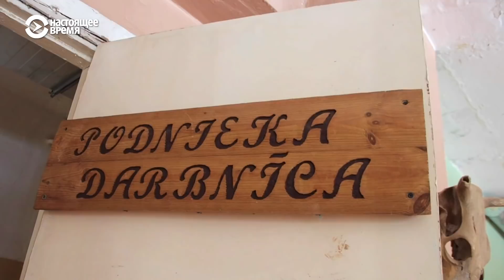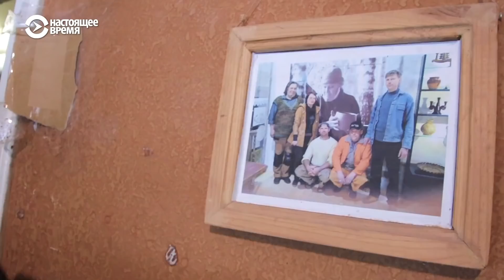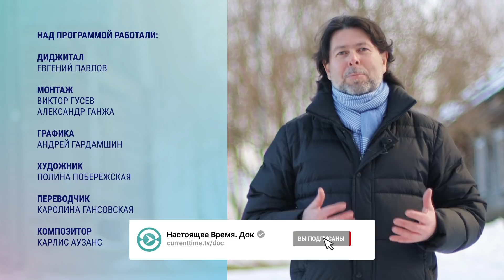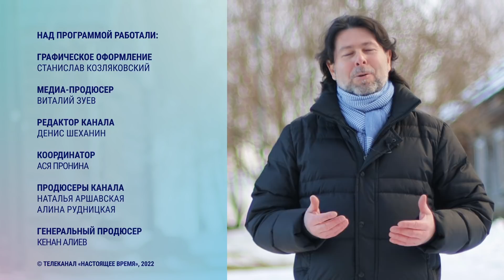Как слепить себе счастье | БАЛТИЯ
Герой этого выпуска – гончар из Латвии Марек Заводной. Это тот самый случай, когда фамилия говорит сама за себя. Марек перепробовал два десятка профессий, от озеленителя до асфальтоукладчика, неоднократно менял место жительства – в общем, все время был в движении, в поиске себя. Пока, наконец, на четвертом десятке, он в очередной раз не совершил крутой поворот: променял Ригу (столицу Латвии) на тихую латвийскую провинцию. Здесь он освоил ремесло гончара. И уже несколько лет занимается уникальной черной лощеной керамикой, как он говорит "по технологии неолита".

Теперь Марек Заводной живет в ритме "от одного обжига до другого" – и чувствует себя свободным и счастливым. "Не стоит искать смысл жизни, надо его придать тому, чем ты занимаешься", – формулирует свои принципы бытия гончар из далекого латвийского хутора, чьи работы разошлись по всей Европе.

Спутник: Hot Bird 13B 13° East
Частота: 12,226 ГГц
Скорость модуляции: 27500 MS
Поляризация: Вертикальная
FEC: ¾
Видео PID: 1760
Аудио PID: 1720

Спутник: Eutelsat 36B 36° East
Частота: 11,212 ГГц
Скорость модуляции: 14400
Поляризация: Горизонтальная
FEC: 3/5
Видео PID: 1860
Аудио PID: 1820

Частота: 12,226 ГГц
Поляризация: Вертикальная
FEC: ¾
Видео PID: 1860
Аудио PID: 1820

ВЕЧЕРНИЙ ЭФИР: С 19.00 ДО 7.00 МСК

Спутник: ASTRA 5B 31,5° East
Частота: 11,817 ГГц (Turan TV)
Поляризация: Вертикальная
FEC: ¾